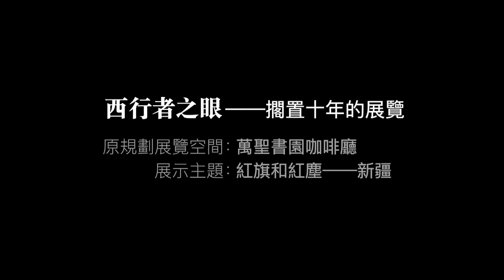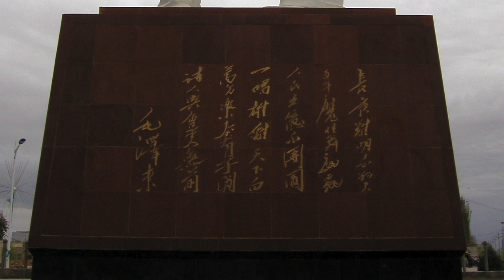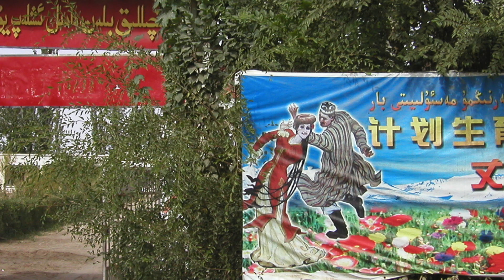【西行者之眼】06 紅旗和紅塵——新疆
【西行者之眼】——擱置十年的展覽
2010年，我與北京萬聖書園達成辦展意向，名為「西行者之眼」（萬聖方擔心用我實名遭封，化名「西行者」）。按萬聖空間做了布展設計，從我以往行走西部的攝影中選了一百二十八張。但形勢總是不妙，拖到2012年底，萬聖書園被迫搬遷，隨後形勢愈惡，至今已過十年，展覽徹底無望，連我去西藏新疆都不再可能。借《絕地今書》的空間，讓這展覽作為我的回憶，與大家分享。
當年擬的展覽前言是：「不要當成攝影作品，這是我的眼睛——你的眼睛在每張照片上和我不同時間的眼睛重合。借你我的眼，並分享眼睛後面的一些感覺……」
王力雄